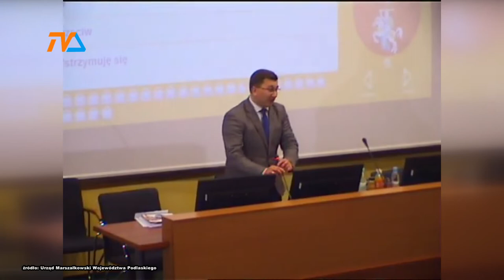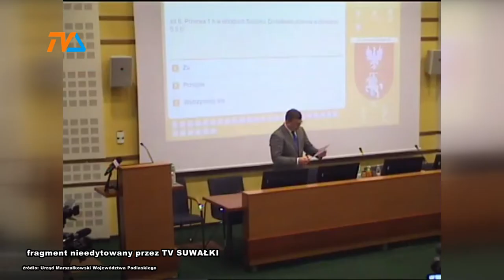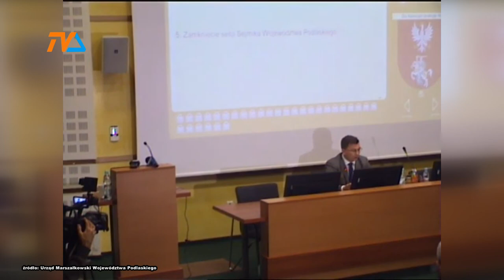Polityczna burza w sejmiku |TVSUWAŁKI